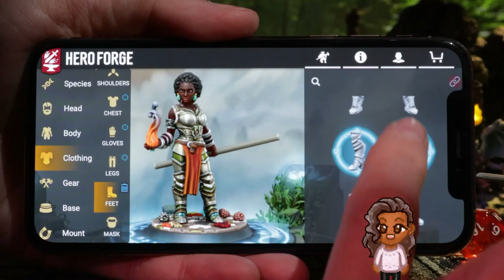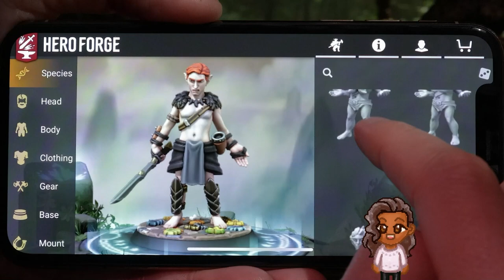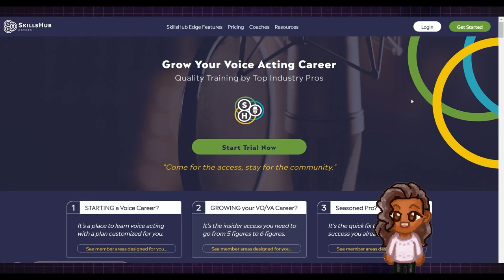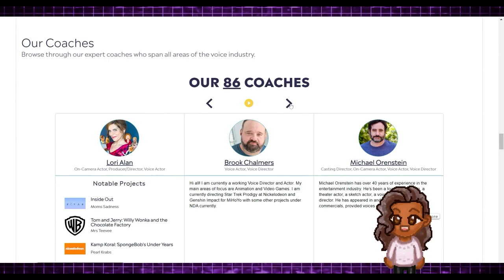Why Jacinda Chew Selects Abby Anderson | EPISODE 9 | Character Select Podcast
On this week's episode of The Character Select Podcast, Julia and Anjali sit down with the incredible art director Jacinda Chew to get her perspective on all things games. Jacinda is the Senior Art Director at Insomniac Games and breaks down her perspective on the industry, her work on the Spiderman game series, and her ultimate respect for Laura Bailey's performance as Abby Anderson in The Last of Us Part II.

Guest: Jacinda Chew
Follow Jacinda on Instagram and Twitter/X: @jacinda_chew

@charselectpod | Instagram
@characterselectpod | TikTok
@charselectpod_ | Twitter/X

Credits

- Executive Producers: Rick Barrio Dill, Julia Bianco Schoeffling, & Anjali Bhimani
- Producer/Sound Engineer/Editor: Bri Coorey
- Producer: Madigan Hunt
- Animation: Bri Coorey and Larissa Donahoe
- Research: W. Amanda Mack
- Additional Editing/Graphics: Josie Scott
- Art: Laura Medeiros

This is a SLAP Music Media Production with support from Bad Auntie Productions and The Halp Network

Unlock the inspirations for the people who made your favorite video games with Character Select! Each episode brings on gaming veterans from all aspects of game development–including actors, composers, writers, directors, artists, and more–as they share the gaming moments that inspired and kickstarted their creative journeys. Hosted by industry veterans actress Anjali Bhimani and casting director Julia Bianco, Character Select is your guide to leveling up your appreciation and knowledge of the world of video game development, voiceover performance, and performance capture.